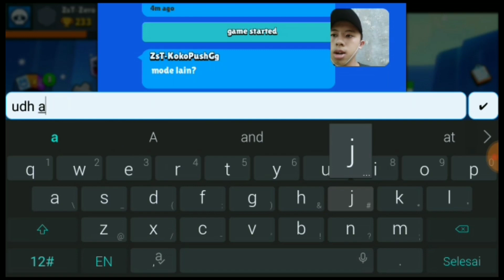Collab Dengan Kokopush Gaming !! - Brawl Stars Indonesia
📌Hi Guys it Is Me FiqriZero ✌!! And All right, Di Video Kali Ini Gw Bakalan Main Bareng Kokopush Gaming. Skuy tonton sampai habis!!

📌Hallo Guys Nama Saya Fiqri
     Dan Selamat Datang Di Channel FiqriZero
     Channel Ini Family Friendly Ya!! Jadi Gak Ada
     Kata Kata Kotor 😆😆

📌Channel Ini Sendiri Adalah Channel Gaming Indonesia
     Jadi Channel Ini Cocok Buat Kalian Yang Suka Bermain Game Dan Ingin Melihat Game Game Baru Yang Tidak Kalian Ketahui
Ataupun Game Game Yang Lagi Booming Kayak Gini!!

📌Jadwal Upload
     -Insyaallah Setiap Hari
     -Upload Jam 5 Pagi
     -Paling Lambat Jam 6 Pagi

📌 Buat Kalian Yang Ingin Kenal Lebih Lanjut Dan Mau Tahu Keseharian Saya Silahkan Lihat Dibawah Ini

     Back again Tomorrow
     To Watch My New Videos
     On the FiqriZero Channel

                            ~FiqriZero~